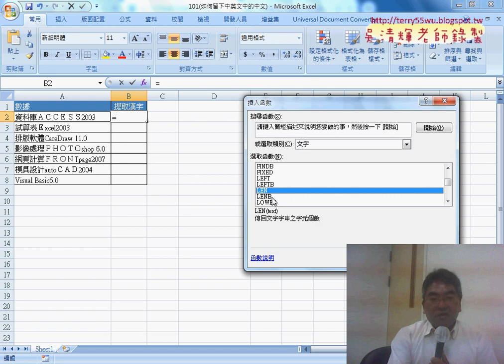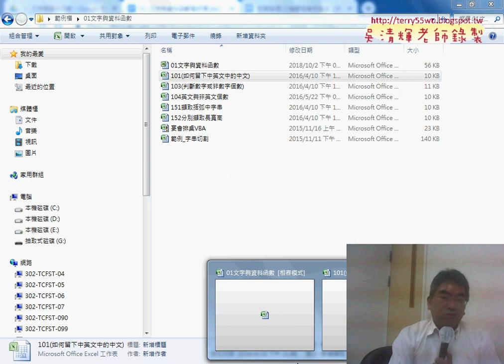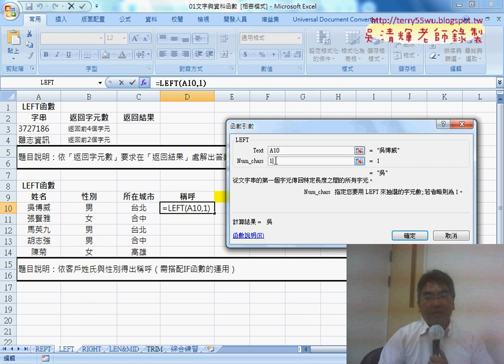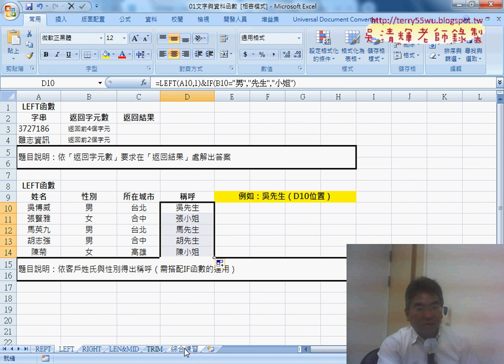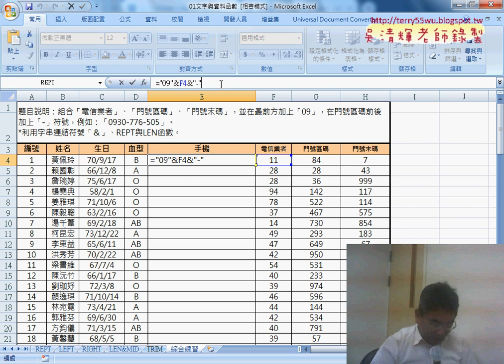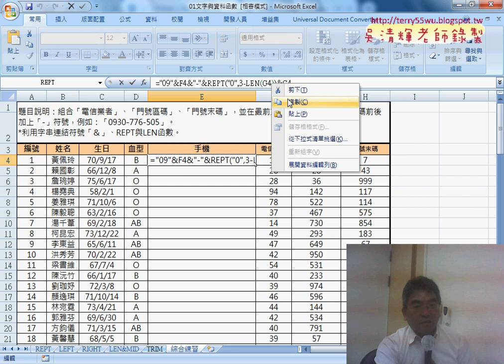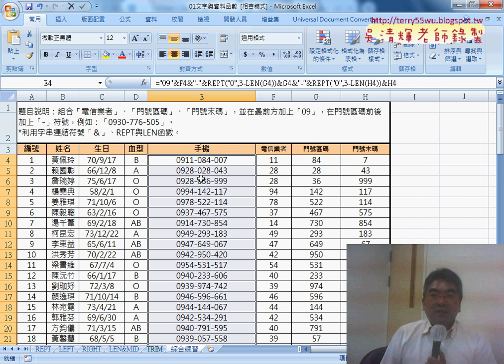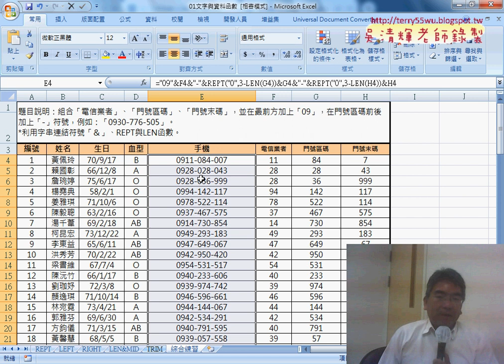04 範例留下中英文中的中文與綜合練習REPT與LEN